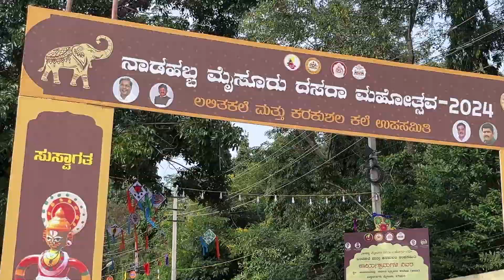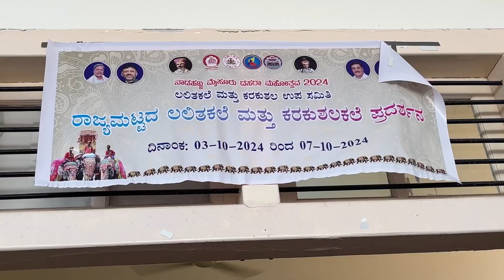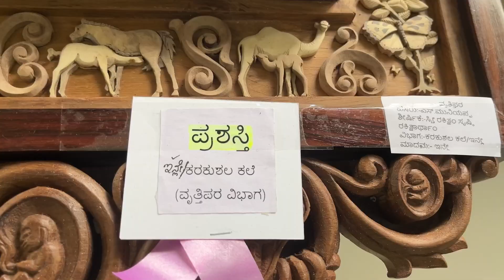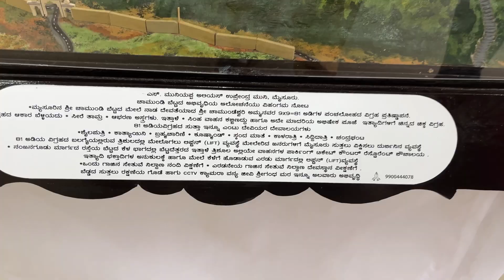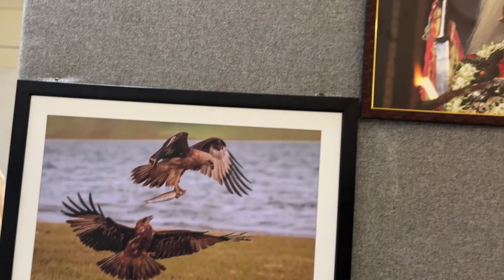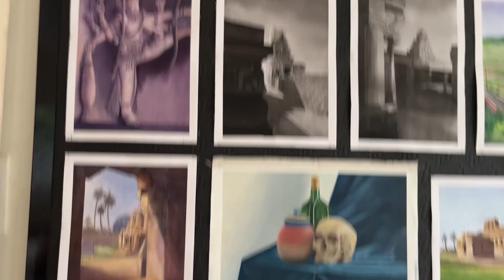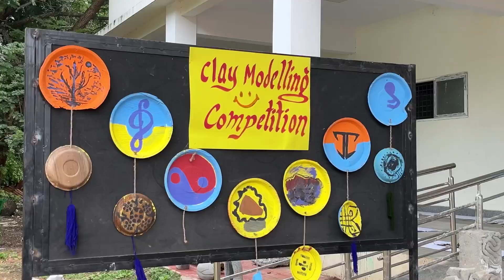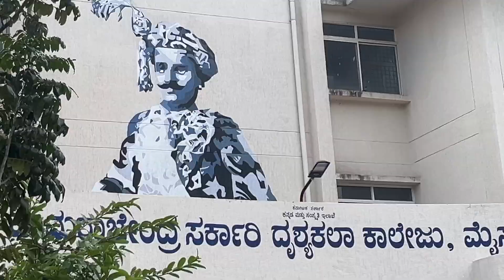ಮೈಸೂರು ದಸರಾ ಲಲಿತ ಕಲೆ ಮತ್ತು ಕರಕುಶಲ ವಸ್ತುಗಳ ಪ್ರದರ್ಶನ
|kannada vlog|

Thankyou 🙏